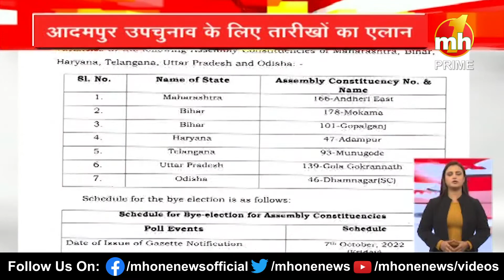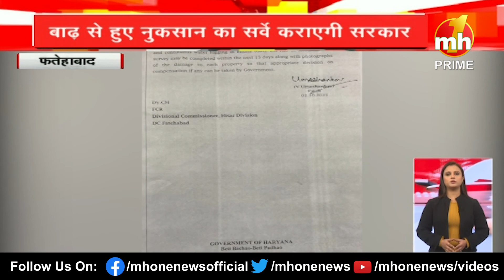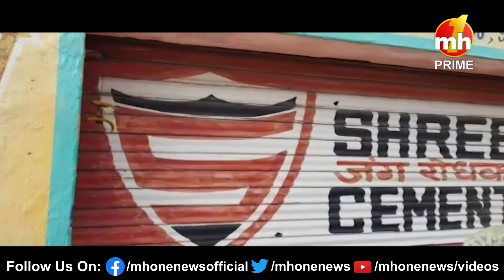Haryana Danadan || बुलेटिन में देखिए हरियाणा की सभी बड़ी खबरें फटाफट अंदाज में || Haryana News